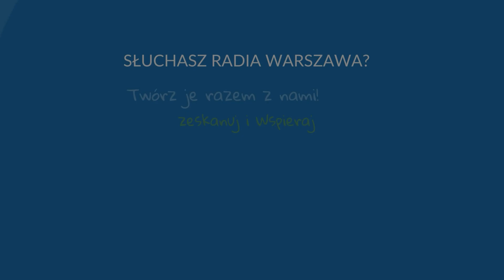Czym ks. Jerzy Popiełuszko przyciągał innych ludzi?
Jaki był ks. Jerzy Popiełuszko dla swoich przyjaciół? Czym zjednywał sobie ludzi? Na czym polegał jego fenomen i skąd brały się tłumy na mszach za Ojczyznę? O swojej znajomości z kapelanem Solidarności opowiada przyjaciółka ks. Jerzego, Joanna Grzybowska.
Rozmawia Ewa Pietrzak.

Dobrze słuchać!

🔥Radio Warszawa działa i rozwija się dzięki Darczyńcom i Patronom, możesz nas wesprzeć na

Dziękujemy!